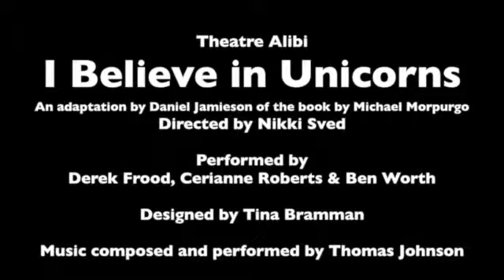Theatre Alibi and the BBC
The BBC came to film Theatre Alibi in rehearsal. See some of the things that drew them to film this news story.